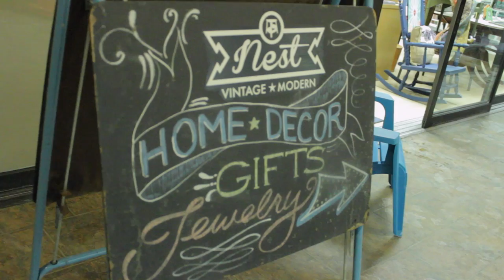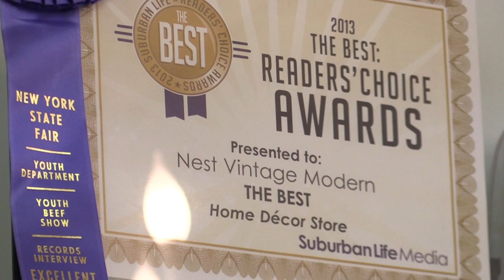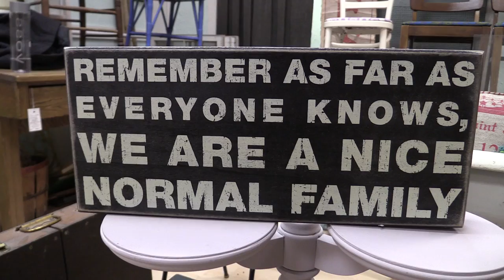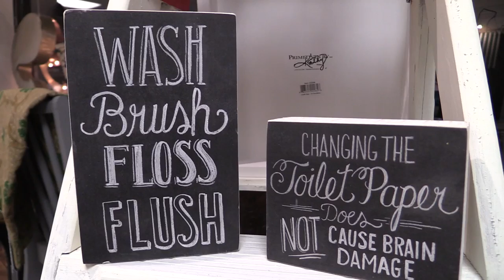American Dealers Episode 01 Nest Vintage Modern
Nest Vintage Modern is a beautiful store that offers mid-century modern furniture, vintage farmhouse decor, gift ware, jewelry and more.

EDIT:
Nest Vintage Modern has changed locations. You can now find their booth in the Jackson Square Antique Mall.